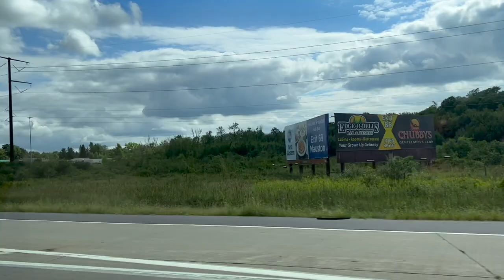College Move in Day @ UW Madison